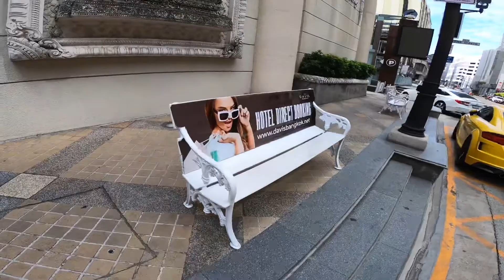อร่อยในซอย เดินอีกหน่อยก็ Starbucks the DAVIS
หาอะไรรองท้อง ก่อนเดินไปถ่ายรูปชิลล์ๆ ตรง Starbucks ซอยสุขุมวิท24 ที่หลายคนชอบมาถ่ายรูปกันเพราะมีมุมเก๋ๆอยู่พอสมควร